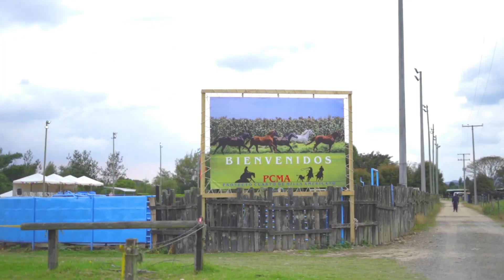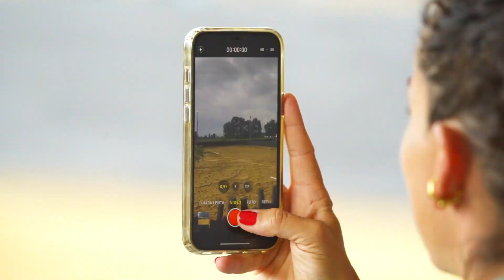Resumen Nacional PCMA